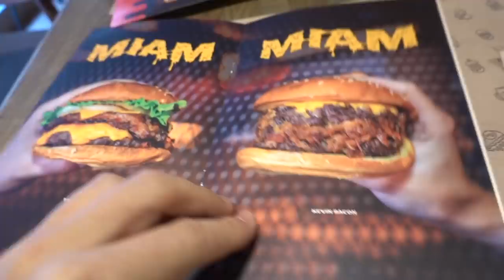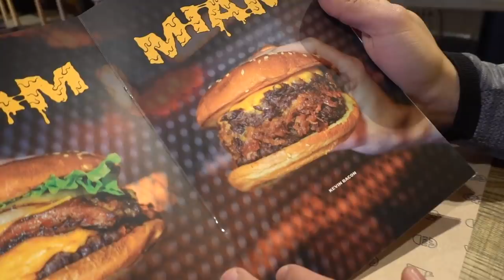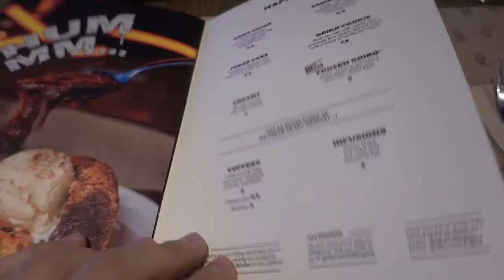Mon COACH est K.O après ces NOUVEAUX BURGERS FAT - VLOG #950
Nouveau CHEATMEAL avec mon COACH : The Don Trainer!
Après notre séance de sport, nous allons tester une enseigne espagnole de burgers qui s'installe en France.
Au menu : des burgers très fat (porc désossé, boeuf, steak de mozzarella gratinée, boeuf au chili con carne, etc...)

Le resto : Goiko, 106 Rue de Richelieu, 75002 Paris

Montage : @NouchProduction